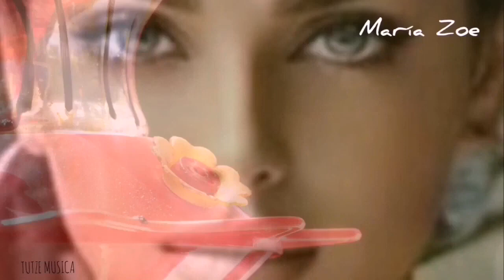COMO VIOLETAS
Categorías
Instrumental
Orquestada
Electrónica
Romántica
Original
Lírica